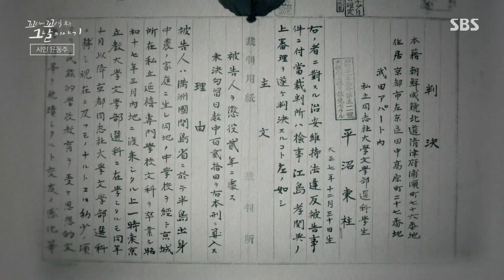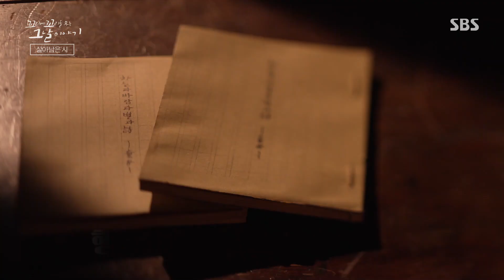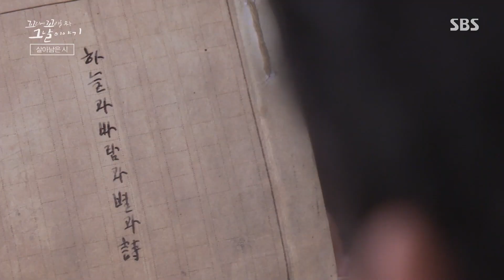윤동주의 육필원고를 목숨 걸고 지켜낸 사람들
꼬리에 꼬리를 무는 그날 이야기에서 시인 윤동주의 이야기를 들려줍니다.